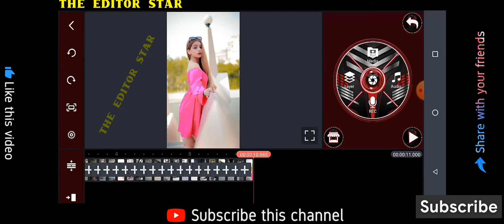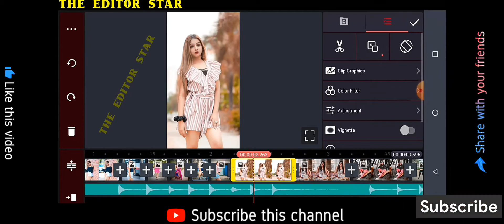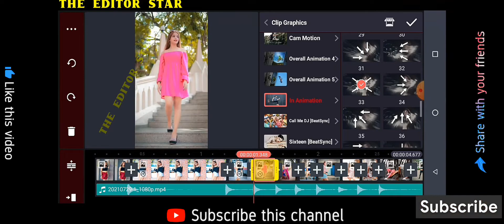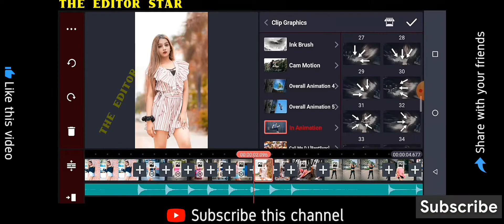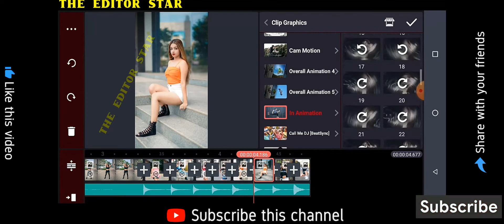Beatsynce shek effect dj status editing video | shek effect status video editing kinemaster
NBeatsynce shek effect dj status editing video | shek effect status video editing kinemaster

Black screen lyrics status english songBlack screen telugu love songs lyrics english

Tumhare dil दीवाने का क्या hal है dj status editing
How to make bengali black screen song lyrics video edit kinemaster
Black screen telugu songs lyrics full screen
Black screen telugu love songs lyrics full screen
Black screen tamil song lyrics video full screen
Black screen tamil love song lyrics video full screen
Black screen tamil mass song lyrics video full screen
Tamil song black screen lyrics whatsapp status full screen
Love song lyrics black screen full screen

Reels trending video editing
Instagram reels viral video
Reels trending songs
Mahakal dj status tutorials telugu
New dj status editing tutorial 2020

15 August video editing kinemaster 2021
15 August video editing alight motion
Alight motion video editing 15 august